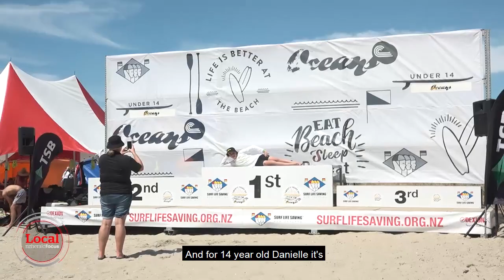Oceans' 20 | Local Focus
Future lifeguards in the making at Oceans' 20 in Mount Maunganui Oceans’ 20 comp.